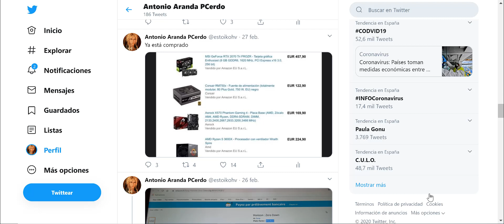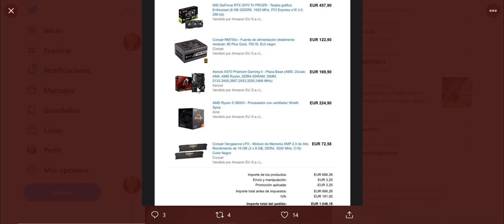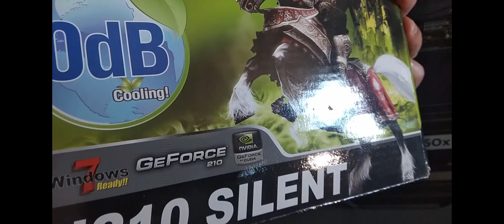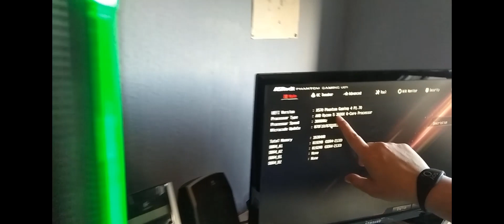ANTONIO ARANDA Y PC MASTER RACE PCERDO CARTONERO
mis contenidos

donaciones